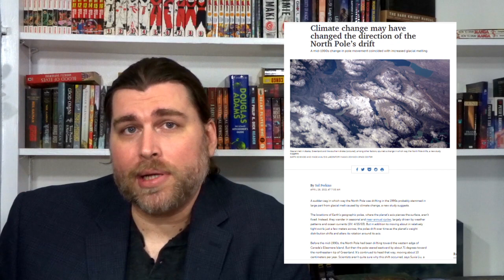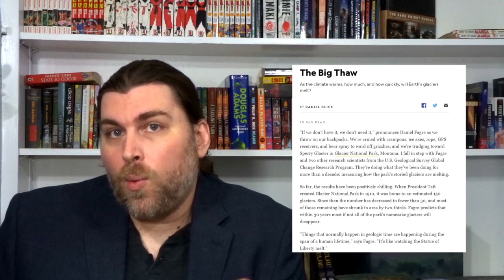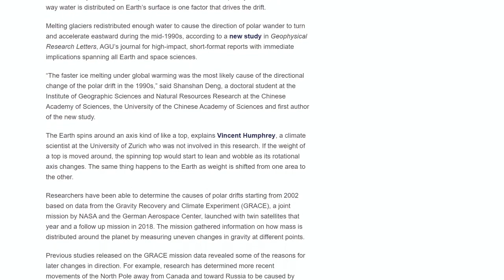The Truth About Climate Change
Since 1990, the north pole has been wandering toward Siberia. Scientists have puzzled over this phenomena since that time and all sorts of explanations have been thought up to explain the phenomena, such as an impending magnetic excursion event, pole reversal, the remnants of a planet, and now climate change.
We’re going to attempt to answer what’s causing this wandering pole phenomena. Is it climate change, or something else? Fair warning, there will be some speculation [alarm] (yes, that, thank you computer) in this episode. So once again we’re just going to turn that speculation light on unless we get really weird (like the fact that I almost never wear pants while filming these

Image Credit:
Estimated course (1620–1850) and measured positions (white squares) of the North Magnetic PoleSimon
Wakefield/Wikimedia Commons
Earth Compositional Layers Not at scale.png: Credit: Share Alike 4.0, by Pedro Silva
Bundesarchiv Bild 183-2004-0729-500, Berlin, Abkühlung an der Wasserpumpe.jpg, Credit: Share Alike 3.0 Germany, Uploaded by BArchBot